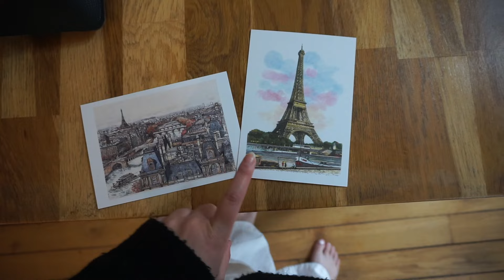french people are smarter and cooler than americans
surprise I’m back (BEEN back) in America! I want to address my title of this video because hopefully you understand it’s just silly lil clickbait. BUT if we’re being honest, iPhone usage is one of the main differences I have really noticed between people here in the US and Europe. People in Paris and in Nice were NOT on their phones nearly as much as people are here in the US - I especially noticed people walking around on the streets and sidewalks and beaches with no phones in sight (probably just in their pockets or bags where they should be). And while we were traveling between cities there was a bigger emphasis on reading print media for entertainment - books, newspaper, magazines, etc. When we first got to Nice, I felt like an outsider being on my phone *no matter* the situation. For example, taking my phone out to wait for my coffee - it felt wrong  and I felt like I was being looked at. I felt rude taking my phone out and not paying attention to what was going on around me.

I think traveling to these places made me realize how much I’m on my phone and how much other people are on their phones throughout the day here in the US. I chose this title because although it’s funny, it’s also partially true. I think it’s safe to assume when your culture values education and socialization and history and art - people will be less likely to fall victim to social media algorithm tactics which have proven to lead to many different mental and physical issues. Here in the US we DO value those things (education, culture, socialization, history, art) but not enough compared to how much we value entertainment, politics and social media.

I hope you enjoyed this vlog from my travels to France as much as I did. I hope this inspires you to do something a little different throughout your day if you find yourself feeling down.

✩ MUSIC
by Michael Harrison
by Katherine Cordova - Cover of Sufjan Stevens - Mystery of Love by
by Me :) Kiera Jacob